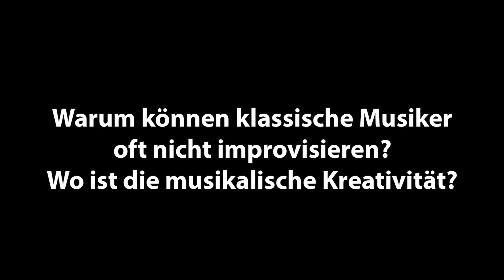Neue Meister: Nigel Kennedy, Christian Jost im VW-Forum DRIVE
Neue Meister vorgestellt von Holger Wemhoff bei musictalks.
Nigel Kennedy - My World  und  Christian Jost - Berlinsymphomy